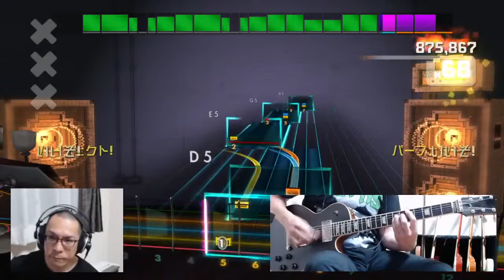Twisted Sister - I Wanna Rock(rhythm) 1,332,458 Rocksmith スコアアタック